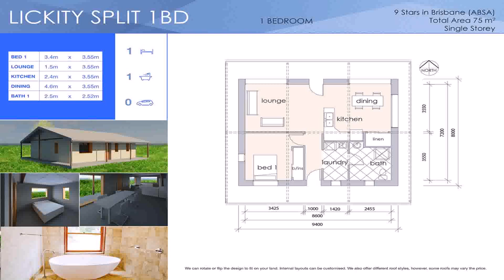Simple 4 Bedroom House Plans Pdf - Gif Maker DaddyGif.com (see description)